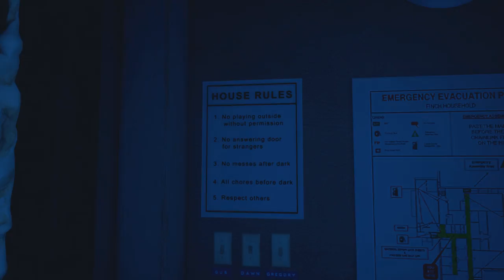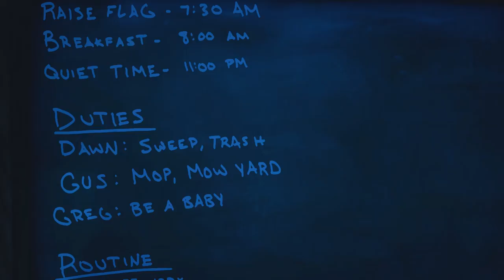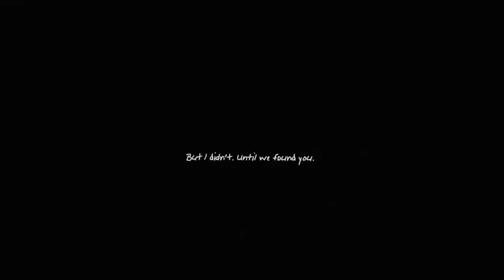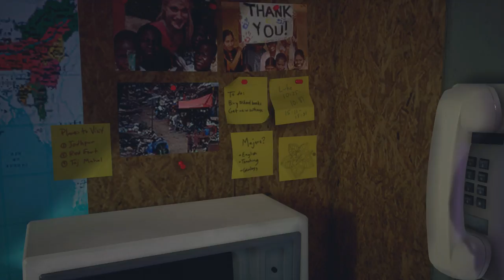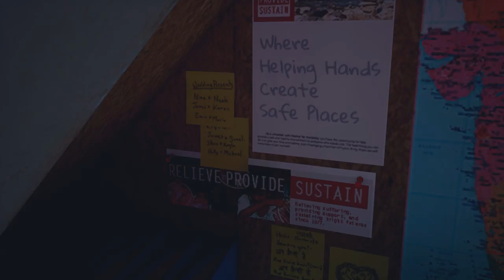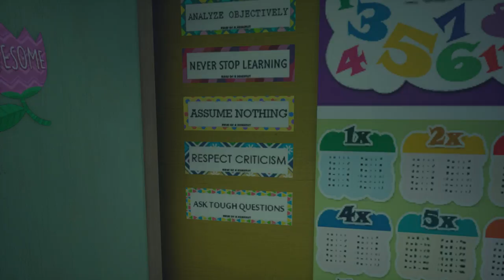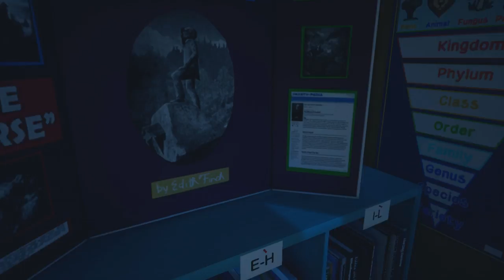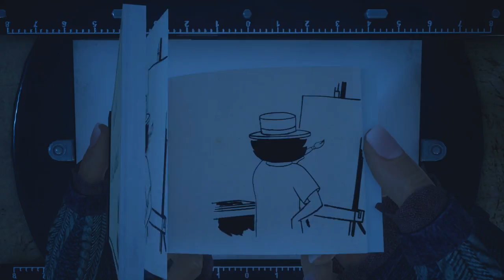Dr.Z hraje... What Remains of Edith Finch CZ 06 - Gus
═╣ PODPORA KANÁLU ╠═

═╣ POPIS ╠═

Ve hře What Remains of Edith Finch prozkoumáme rozsáhlý a osobitý dům rodiny Finchů a zjistíme, jak to, že Edith je posledním žijícím členem této rodiny.

═╣ STEAM SKUPINA ╠═

═╣ MOJE SESTAVA ╠═

Paměť ► 16GB
Graf. karta ► GTX 1060 6GB
SSD ► 120GB

═╣ SOCIÁLNÍ MÉDIA ╠═

═╣ SPŘÍZNĚNÉ KANÁLY ╠═

═╣ PRAVIDLA KOMENTÁŘŮ ╠═

1) Žádné vulgarismy a urážky.
2) Žádné trollování a flame.
3) Žádné spoilery.
4) Žádná politika.